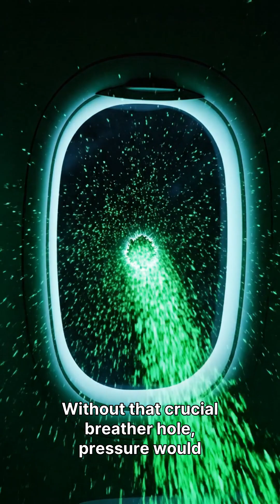That tiny hole is saving your life at 35,000 feet ✈️😳